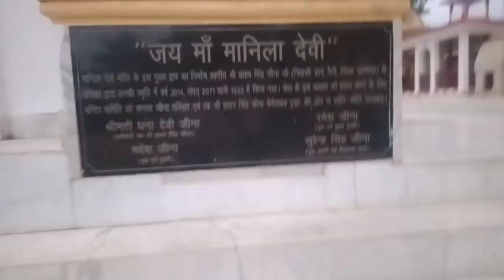Uttarakhand ll Aadi Shaktipeeth Manila ll Maa Manila ll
उत्तराखंड के जिला अल्मोड़ा में सदर मानीला क्षेत्र में स्थिति आदि शक्तिपीठ मां मानेला का भव्य मंदिर